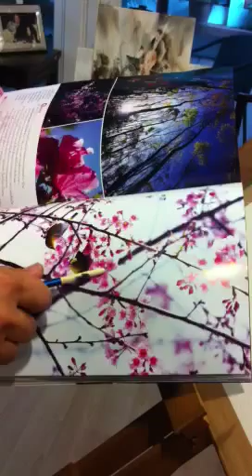Love Birds on Thai Cherry Blossom tree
Aj.Adisorn shows how to on birds and flowers painting